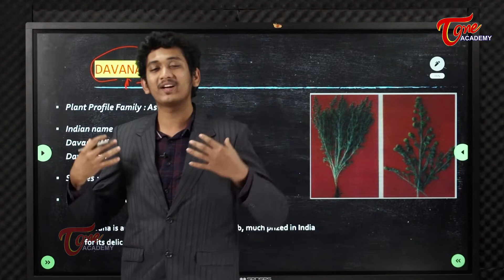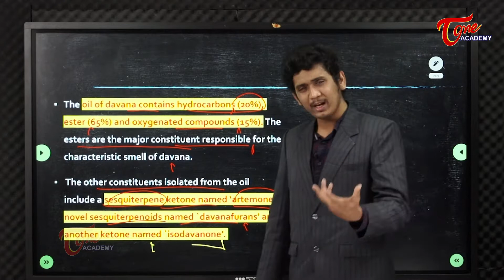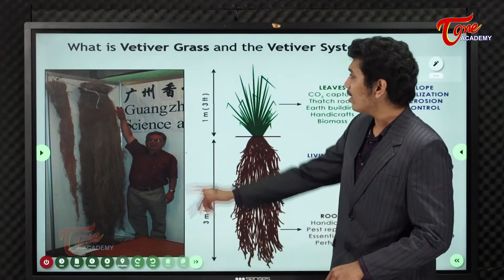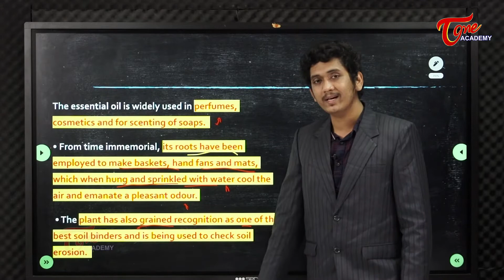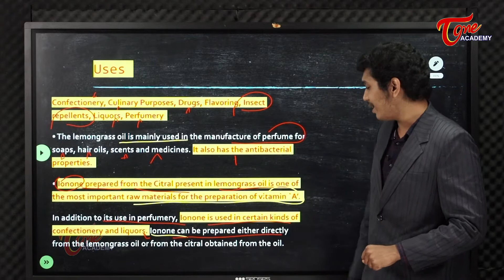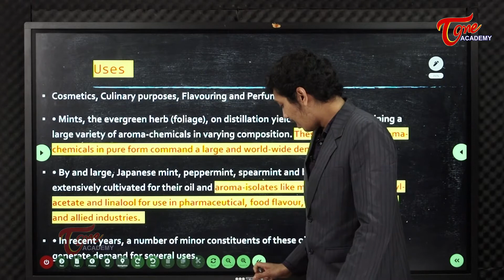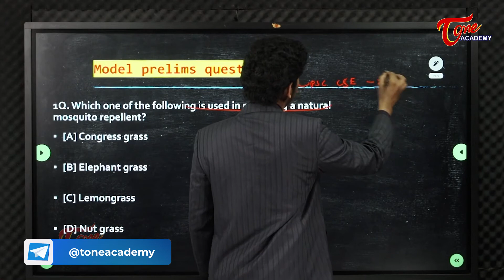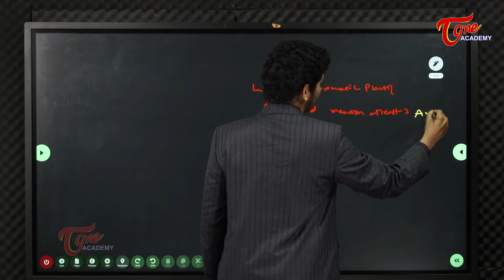Medicinal & Aromatic Plants | Part-2 | Science & Technology | Nikhil | Tone Academy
This video explains the following:
-Dhavana
- Uses
- Geranium
- Uses
-  Vetiver Grass
- Uses
- Lemon Grass
- Uses
-Patchouli
- Uses
-Mint
-Uses
-Model Questions